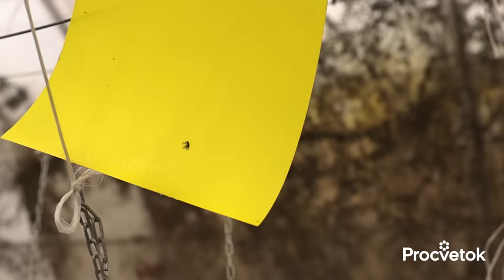ОГУРЦЫ ВЗОШЛИ? Срочно сделайте так и рассада будет крепкой и здоровой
Огурцы взошли? Сразу после всходов необходимо произвести ряд мероприятий, чтобы рассада огурцов выросла крепкой и здоровой. Опытный фермер Виктор Петрович Артемьев в этом видео рассказал, сколько досвечивать огурцы, какая температура идеальна для рассады, чем обработать огурцы от болезней и вредителей.

00:30 Обработка рассады биопрепаратами
01:58 Температура воздуха для рассады огурцов
03:15 Досветка рассады огурцов
04:15 Закалка рассады
04:44 Вторая обработка и подкормка рассады
05:08 Защита огурцов от вредителей